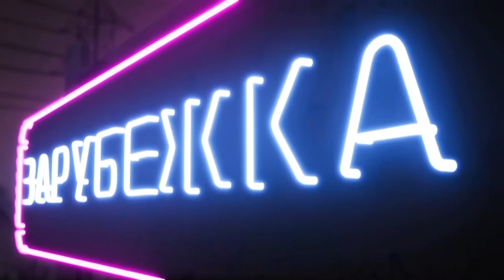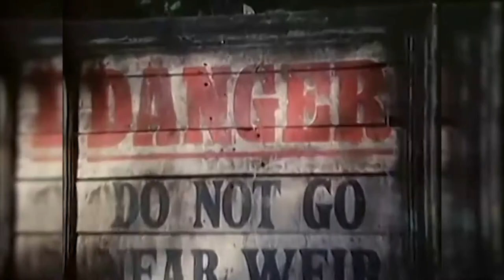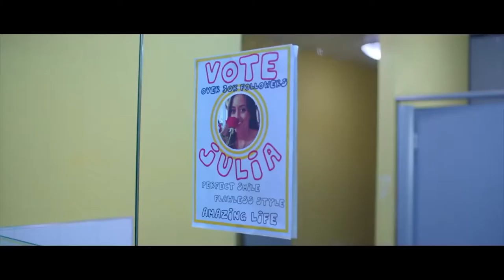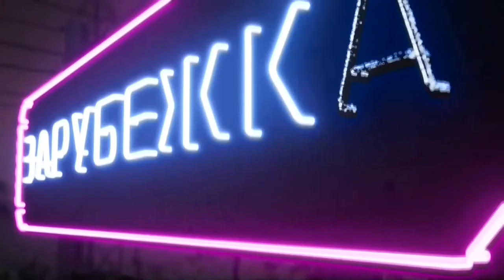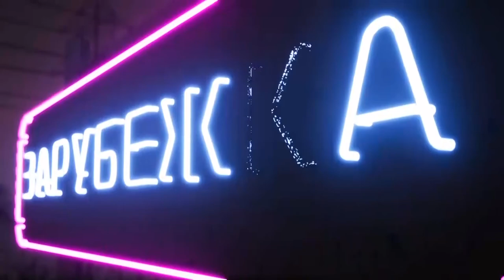ЗАРУБЕЖКА - выпуск №20